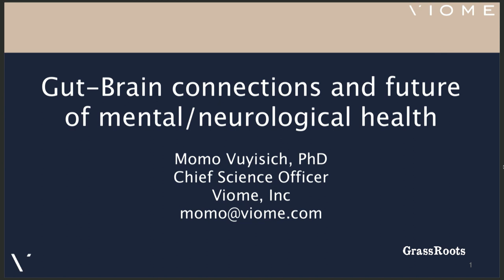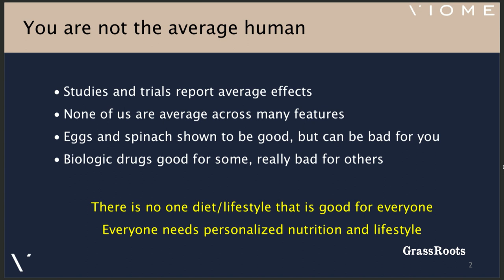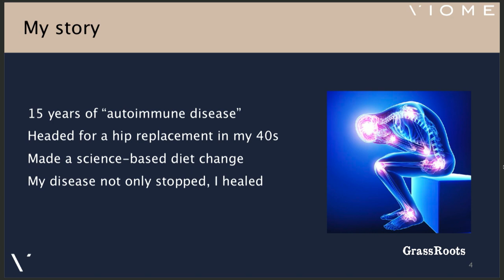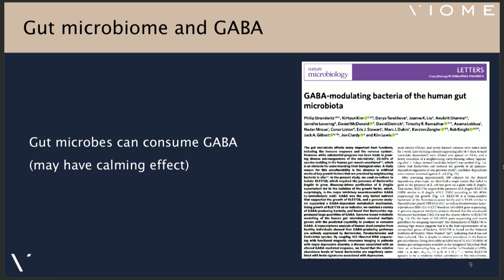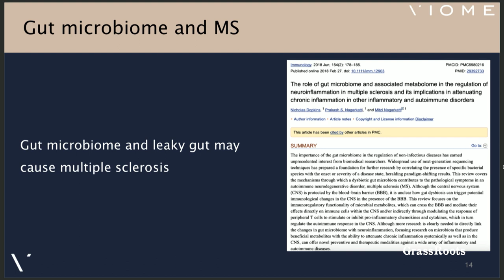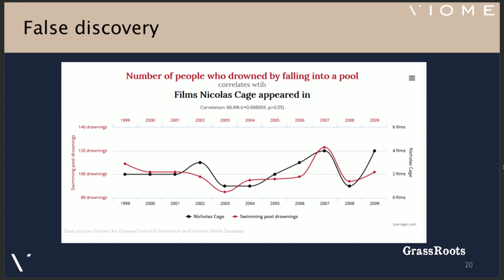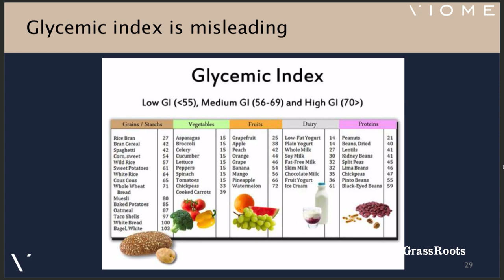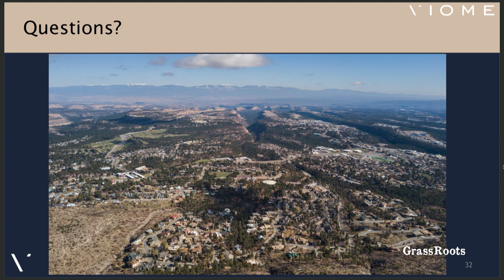Microbiome: The Next Frontier in Brain Health with Momo Vuyisich, Ph.D.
ASPENBRAINLAB - 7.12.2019 - Hotel Jerome - Aspen, CO

Dr. Momo Vuyisich is a founder and Chief Science Officer of Viome. He is also an Adjunct Professor at the University of New Mexico and New Mexico Tech. Besides providing scientific leadership at Viome, Momo focuses on product development, clinical certification, and clinical research.

Before co-founding Viome in 2016, Momo spent 12 years at Los Alamos National Laboratory, where he was the leader of the Applied Genomics team. His research focused on applying modern genomics to the areas of gut microbiomes, host-pathogen and microbial inter-species interactions, pathogen detection, cancer biology, toxicology, infectious diseases, antibiotic resistance, forensics, etc. He also helped set up several genome centers in Africa and Asia.

Momo received his PhD in Biochemistry from the University of Utah, and BS in Microbiology from the University of Texas at El Paso.